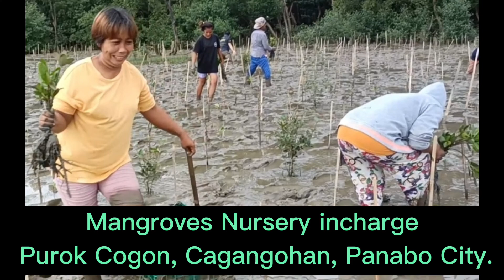PANABO CITY WETLANDS, Go Mangroves Glow, co'z we Grow.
Masayang pinagpapaguran ng bawat isa ang pagtatanim ng BAKHAW at PAGATPAT, sa layuning pagyabungin pa ang tirahan ng mga klase-klasing  Mangroves dito sa Panabo City Wetlands, kahit o halos habol hininga na, ay may tawanan at biruan pa rin. Tulong tulong ang bawat pribadong companya, simpleng mamamayan at ng sa pangangasiwa ng Bureao of Forestry, PANABO CITY.
          Kaya maraming salamat sa pagkakataon na naging bahagi kami sa programang ito.